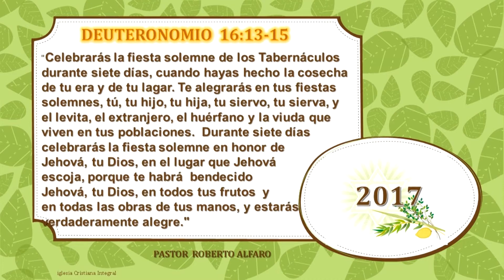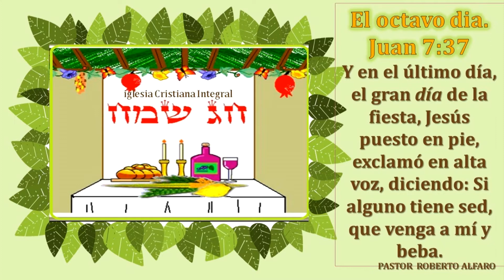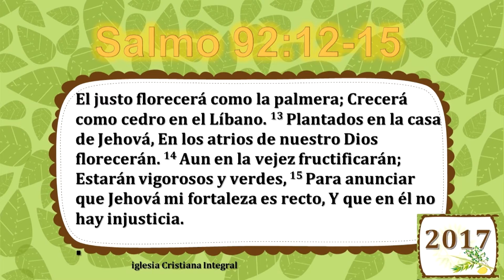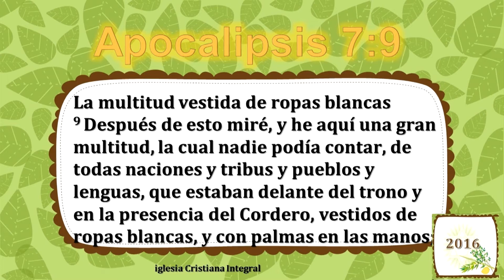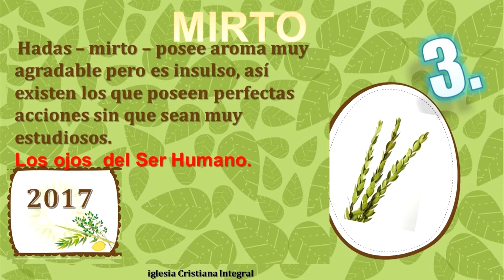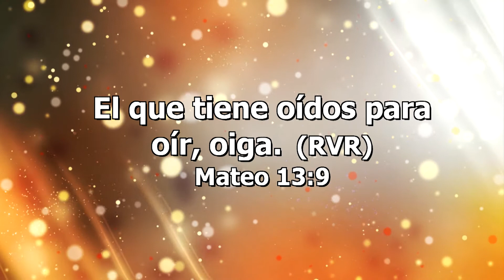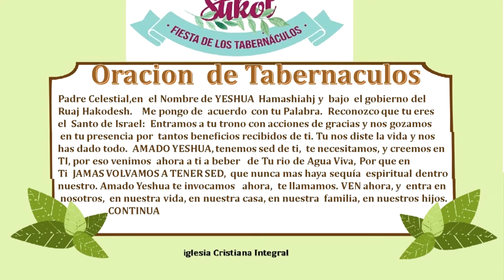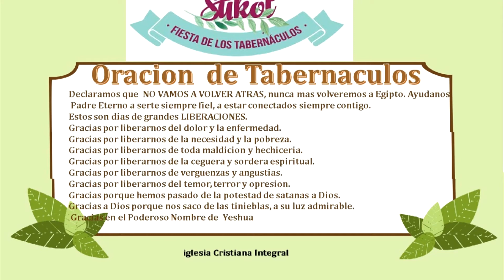Que es la Fiesta de Sukkot? | Israel Casa Integral